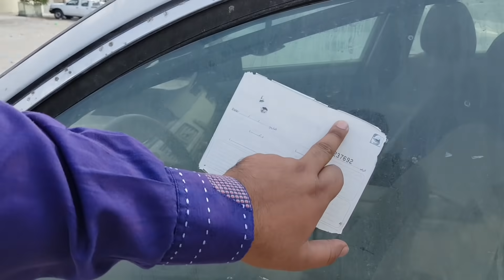Buying A Abandoned Lamborghini In Dubai